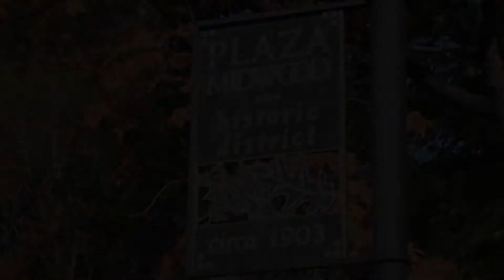Classic Midwood Bungalow!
2308 Commonwealth Ave is a classic Midwood bungalow with amazing curb appeal! High ceilings and heart pine + oak wood floors throughout. Large front living room & large dining room off kitchen are great for entertaining. Highly desired original breakfast nook with table and built-in benches (with hidden storage) .Spacious bedrooms. Rear flex space could be drop zone/mudroom or was recently used as a home office. Big backyard and detached 2 car garage. Great WALKABLE location, 2-3 blocks to bars & restaurants. Urban living at its best!